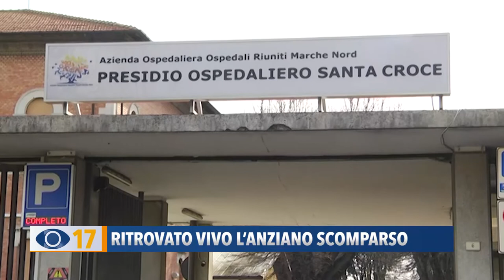Colli al Metauro: ritrovato vivo l'anziano scomparso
Si trova ancora ricoverato al Santa Croce di Fano l’anziano scomparso e ritrovato, dopo una notte all’addiaccio, vicino ai binari della vecchia ferrovia a Calcinelli di Colli al Metauro. L’uomo, di 82 anni, ha riportato la frattura di una vertebra.